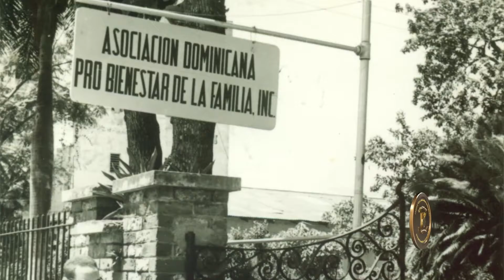Magaly Caram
Galardonada en el renglón de salud.
Medalla al mérito 2017